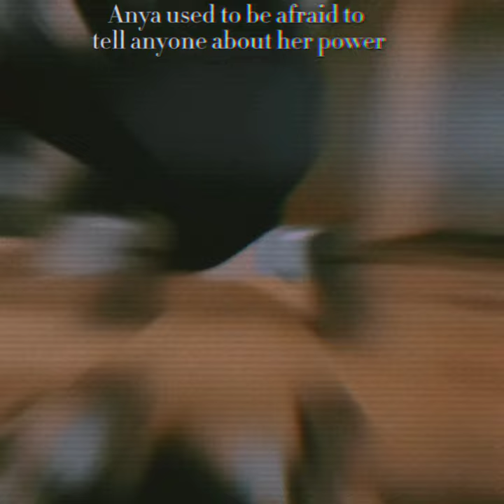Damian is the only person Anya trusts completely